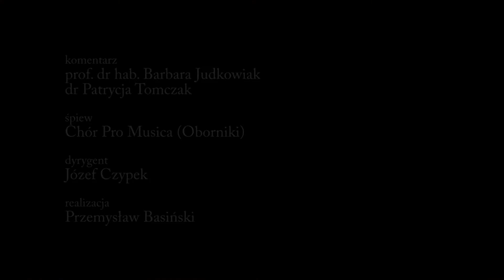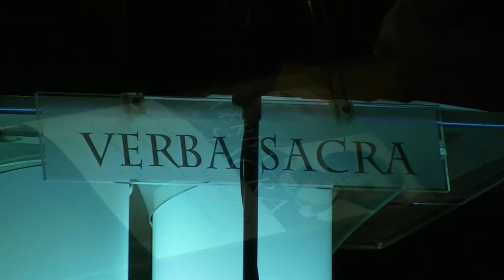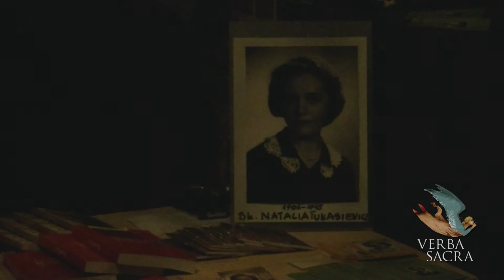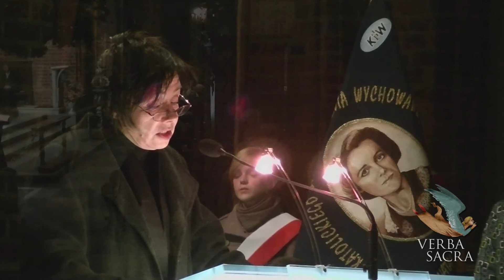Verba Sacra - Modlitewnik Adwentowy.mpg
Modlitewnik Adwentowy: Błogosławione z Poznania - S. Sancja Szymkowiak i Natalia Tułasiewicz

W niedzielę 11 grudnia 2011 roku poznaniacy licznie przybyli do Bazyliki Archikatedralnej gdzie, aktorka Teatru Nowego Maria Rybarczyk czytała fragmenty tekstów S. Sancji Szymkowiak i Natalii Tułasiewicz. Była również młodzież z Liceum Ogólnokształcącego im. bł. Natalii Tułasiewicz wraz z pocztem sztandarowym, rodzina Natali oraz siostry serafitki. Interesujacy program muzyczny przedstawił Chór Pro Musica /Oborniki/, którym dyrygował Józef Czypek Poniżej zamieszczamy program prezentacji. Komentarz i wybór tekstów - prof. dr hab. Barbara Judkowiak i dr Patrycja Tomczak z UAM. Więcej